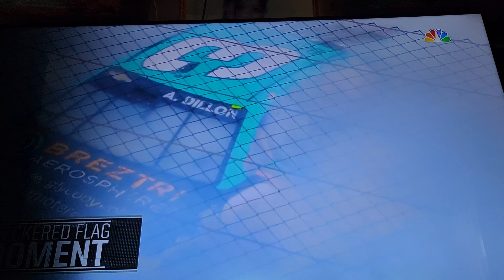2022 NASCAR Cup Series Coke Zero Sugar 400 Finish (REACTION)